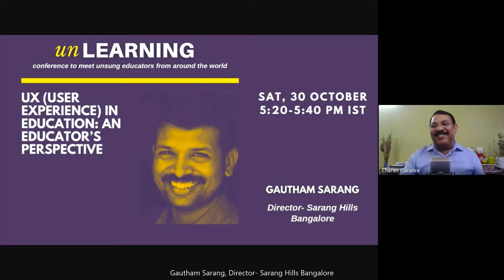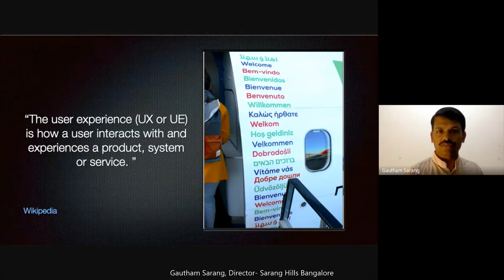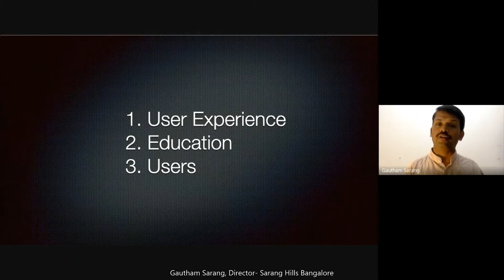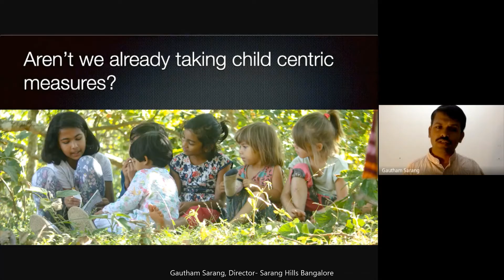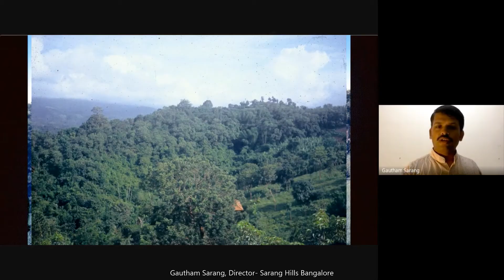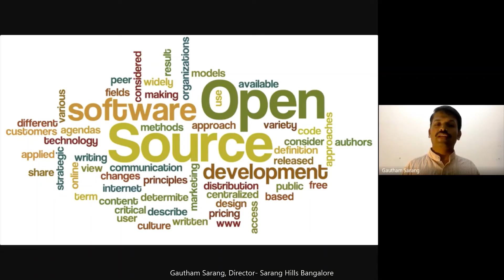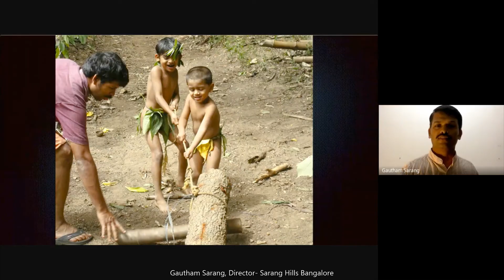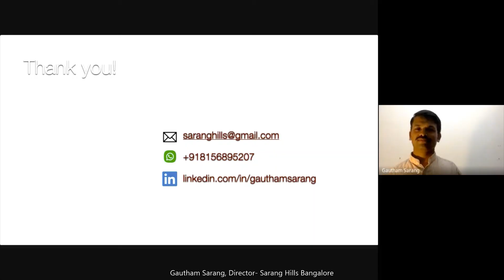UX (User Experience) in Education: an educator’s perspective | Gautham Sarang, Director-Sarang Hills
About Speaker:
Gautham, educator, entrepreneur, and global citizen, hails from Attappady, a remote village in Kerala, India, and works as a web developer. Realizing that education is the practice of living and letting live, his parents established Sarang, a life-based learning center. His education at Sarang helped him take on many roles in life with clarity. At the time his parents dreamt of education beyond schools, it was unheard of. Today there are many working in the field of education taking inspiration from Sarang. Working towards taking the Sarang experience to children, parents, and teachers, Gautham is seeking team members and resources.